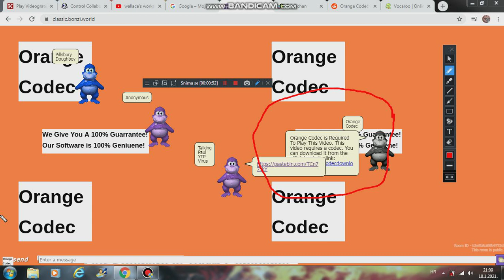Orange Codec Virus on BonziWORLD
Video made January 18th, 2021